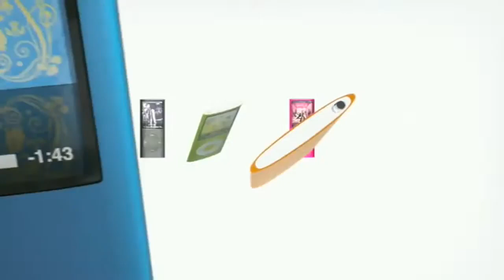Upgrade Culture: the iPod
This weeks Media Culture task was to make a videoblog on the topic of 'Upgrade Culture'. I dediced to compose a video which looks at the adverts from the very first iPod (1st Generation) to the latest to date (5th Generation)

I used the song 'Harder, Better, Faster, Stronger' by Draft Punk because I feel the lyrics in the song sum up what Upgrade Culture is, and how it is never ending and repetitive.